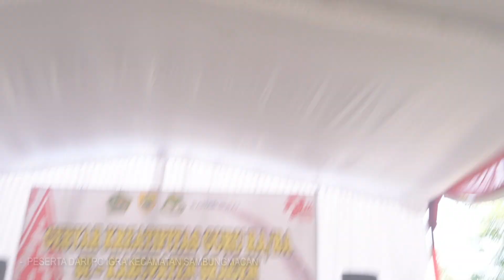Peserta Pengurus Daerah Ikatan Guru Raudhatul Athfal Kecamatan Sambungmacan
Video: Rizal